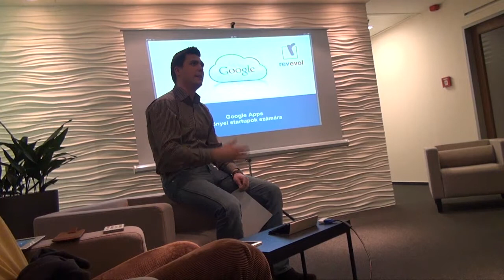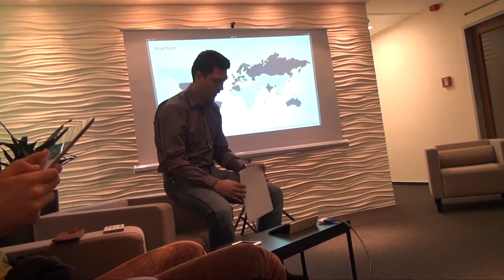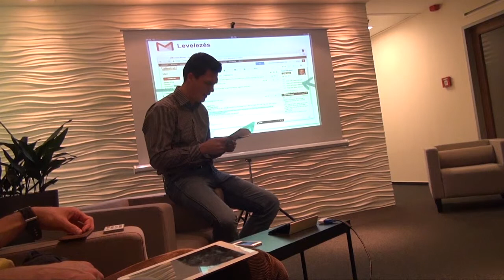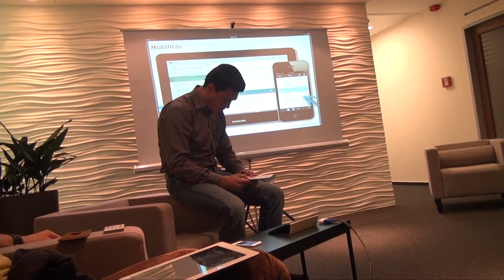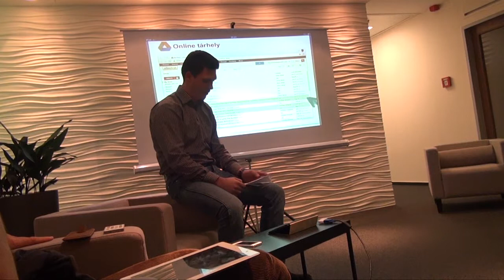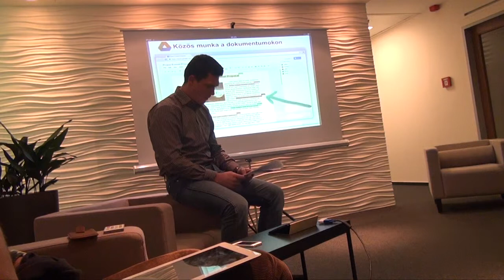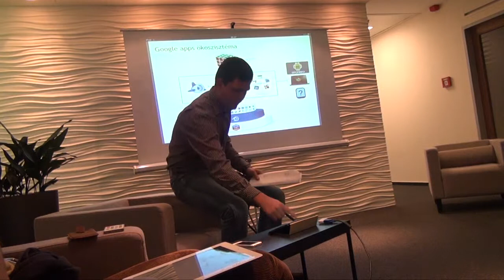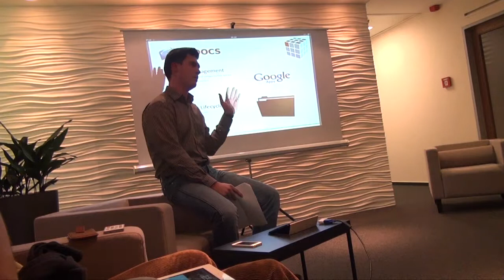Startup Budapest - Szolgáltatások és eszközök induló startupoknak 4 rész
Szolgáltatások és eszközök induló startupoknak negyedik része, Szatmári Tamás előadása (Google Apps, Google Docs). Fotók és további részletek
A felvétel a segítségével készült, 2013. március 5-én.